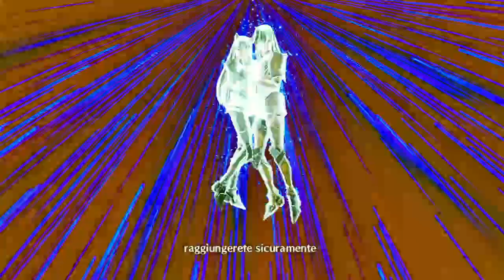Full Ending /Fine ; all Z boss fights ; sub ita ; Xenoblade Chronicles 3